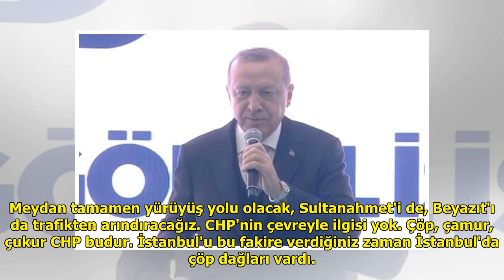Cumhurbaşkanı Erdoğan: Müfettişlerimizi halde dövmeye kalktılar DuckNews TV